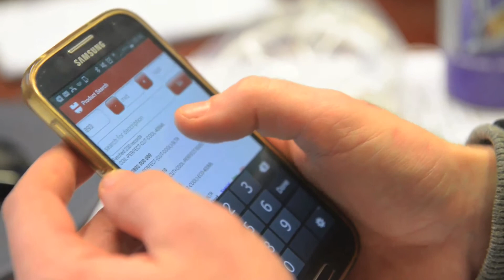Würth Ireland – Software Application Development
Our video describing our software application development for Wurth Ireland. The app involved streamlining their sales process by eliminating the paper and pen and giving their sales people access to vital sales information to enable them to increase sales and increase margins.